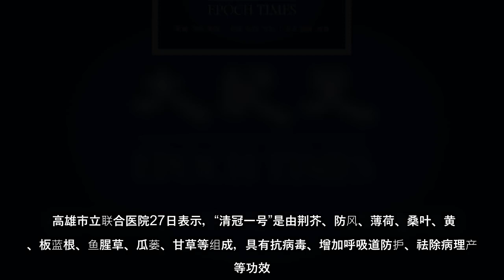“清冠一号”询问度高，市面上也开始缺货。戴滋慧表示，可透过咨询专业中医师，根据患者的症状，以“清冠一号”处方为基底，调配适合的处方使用。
#“清冠一号”询问度高，市面上也开始缺货戴滋慧表示，可透过咨询专业中医师，根据患者的症状，以“清冠一号”处方为基底，调配适合的处方使用